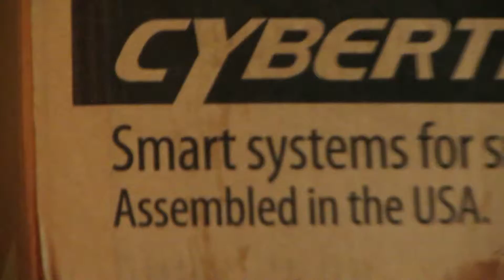Attacked By An Old Lady